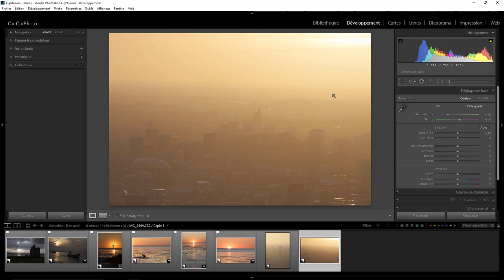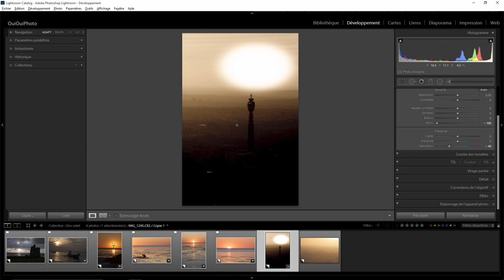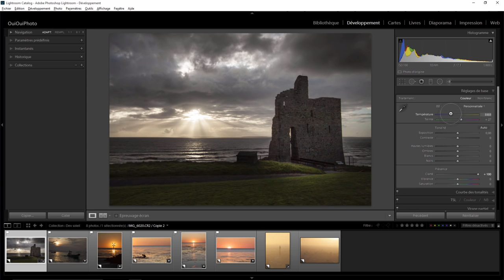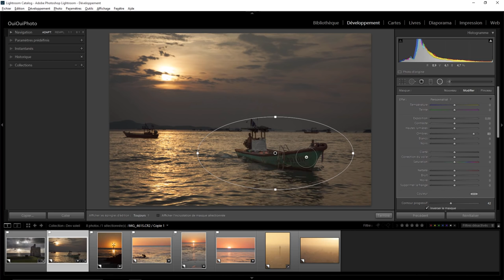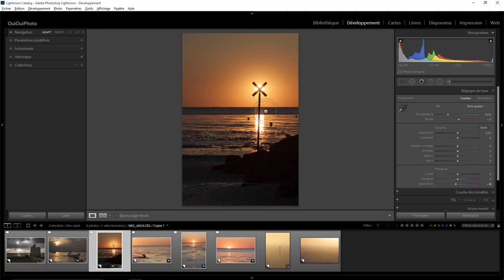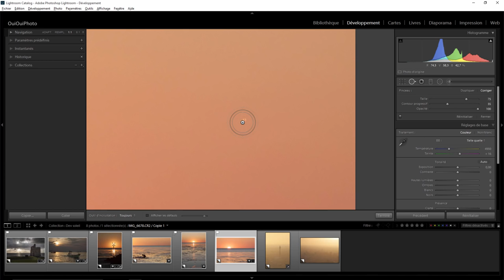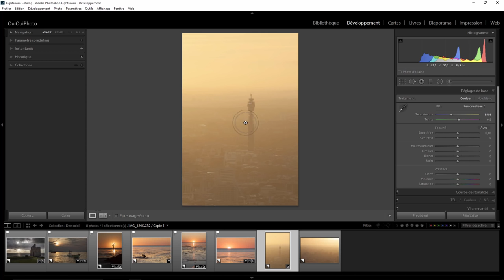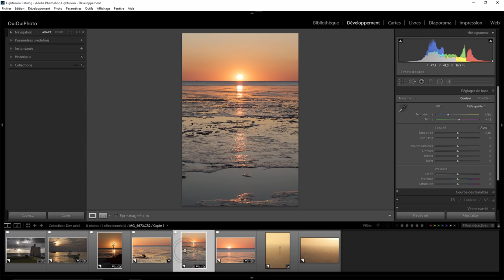Lightroom retouche express 42 - Coucher de soleil